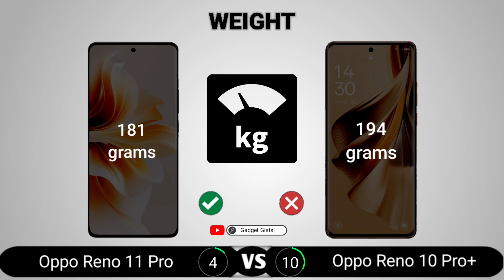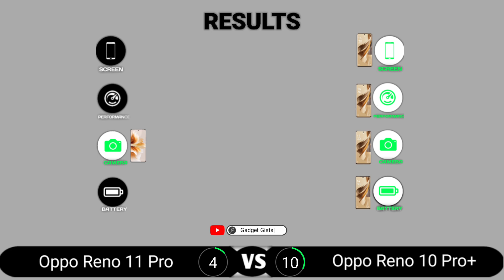Oppo Reno 11 Pro vs Oppo Reno 10 Pro Plus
Oppo Reno 11 Pro vs Oppo Reno 10 Pro Plus || Full Comparison - Which one is Best?